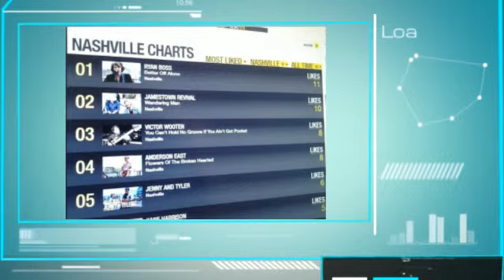Ryan Boss Topgolf Alpharetta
Ryan Boss Topgolf Alpharetta - GA 8pm
Performing on the 3rd Floor Roof Top Terrace